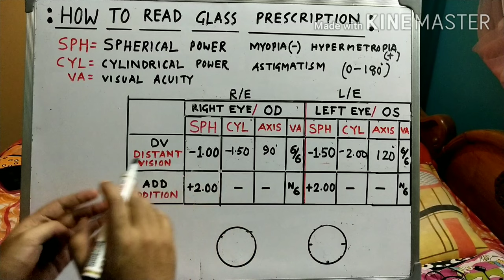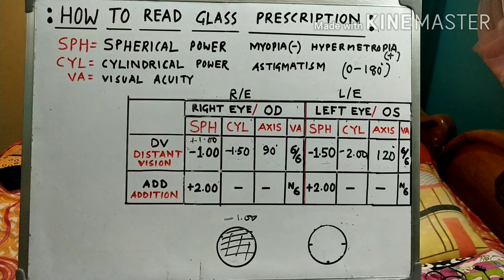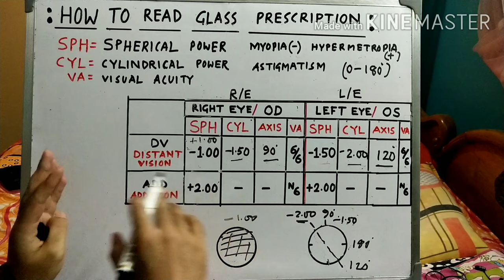How To Read Eye Glass Prescription | চশমার প্রেসক্রিপশন কি করে পড়তে হয় | Power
How To Read Eye Glass Prescription | চশমার প্রেসক্রিপশন কি করে পড়তে হয় | Read Power Prescription

Dear friends
When we check our eye power then Glass power is prescribed but we can't read Glass prescription properly and getting confused for this reason I will discuss How to Read Glass prescription Properly.

In Glass Prescription:

SPH: Spherical Power,same power in total glass lens, SPHERICAL power can be Minus or Plus both.

CYL: Cylindrical Power,also called Astigmatism ,power in different Axis.

Right Eye = R/E called OD
Left Eye = L/E called OS
VA= VISUAL ACUITY
DV= DISTANT VISION
ADD= ADDITION POWER,its depend upon Age.
Queries solved:

1) How To Read Eye Glass Prescription,
2) চশমার প্রেসক্রিপশন কি করে পড়তে হয়,
3) Read Spectacle Prescription,
4) Read Glass Prescription,
5) How to read eye power prescription,
6) How to know eye power from prescription,
7) Read eye prescription chart,